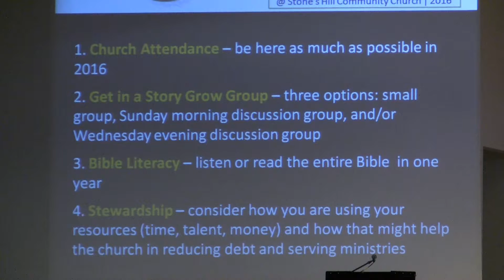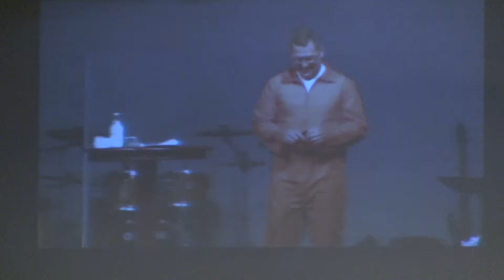One Hit Wonders Joey 10 25 2015